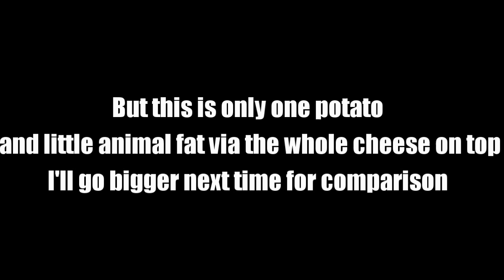Real SCIENCE of Pre Workout Food Choices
Small example of what select foods really do to the body and what choices then are best pre workout?  Next time,  I'll try another food choice.